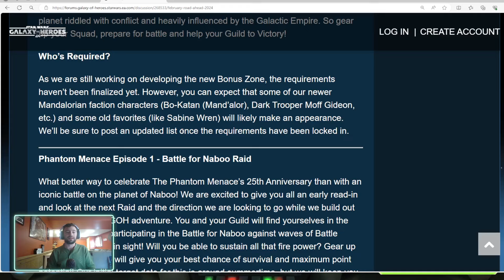Why Ignoring Bo-Katan is a Huge Mistake Right Now